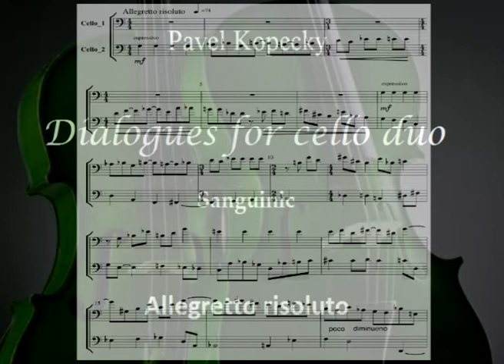Dialogues 01 SANGUINIC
Cello duo  _  Dialogues  _  Sanguinic
live record